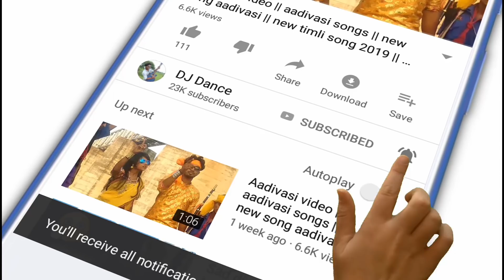26 जनवरी को अर्जुन आर मेडा का लाइव प्रोग्राम, arjun r meda Live Program MP 2020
26 जनवरी को अर्जुन आर मेडा का लाइव प्रोग्राम, arjun r meda Live Program MP 2020